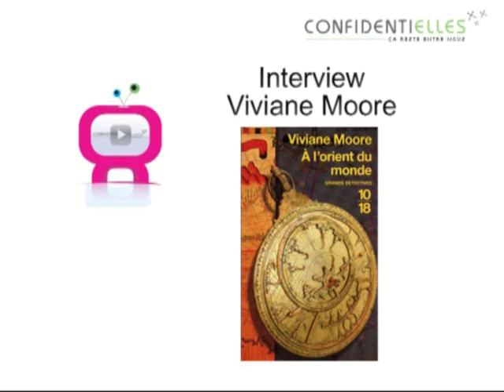Interview Viviane Moore - saga Tancrède le Normand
Viviane Moore est l'auteur de nombreux romans, dont la saga de Tancrède le Normand qui s'achève aujourd'hui avec la parution du livre « A l'orient du monde », septième et dernier volume d'une histoire passionnante : celle de Tancrède, un intrépide jeune homme que l'on suit dans ses péripéties durant le 12è siècle.

Du Cotentin à la Terre Sainte en passant par la Sicile, Tancrède vit de multiples aventures, riches en rebondissements, et pour ce dernier tome on le retrouve à Antioche, où un mystérieux assassin sème la terreur...

Viviane Moore nous raconte d'où lui est venue l'idée de ce personnage et de cette saga, et nous parle de son prochain roman, déjà en route !